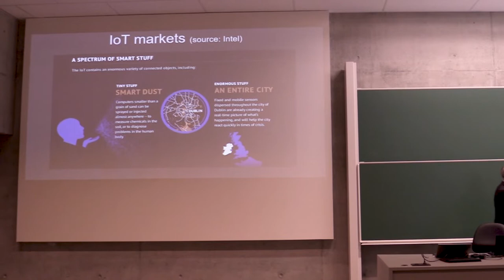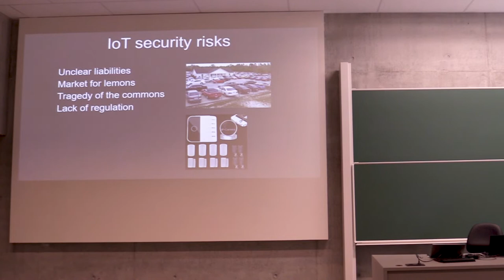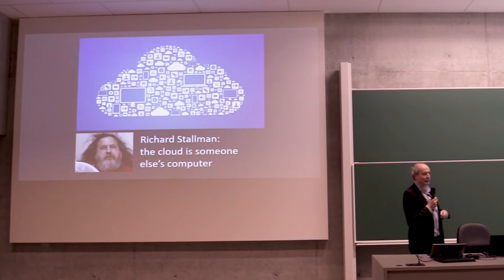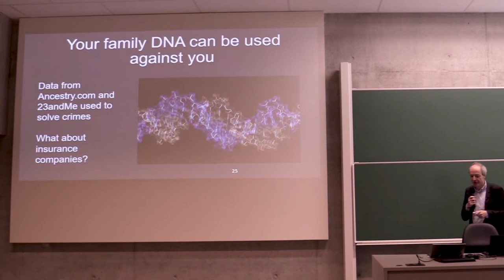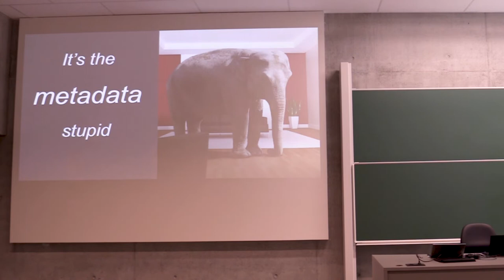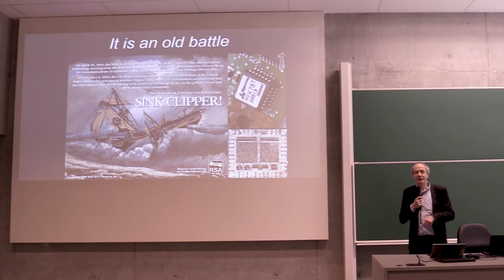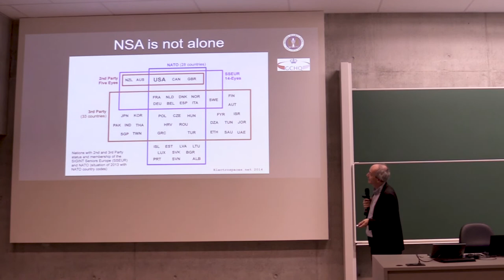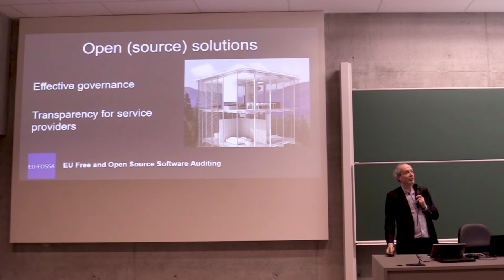COSIC Course 2019 - Introduction to information security and privacy, Bart Preneel (COSIC)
COSIC Course (Leuven, 3rd June 2019)
Introduction to information security and privacy, Bart Preneel (COSIC, KU Leuven)